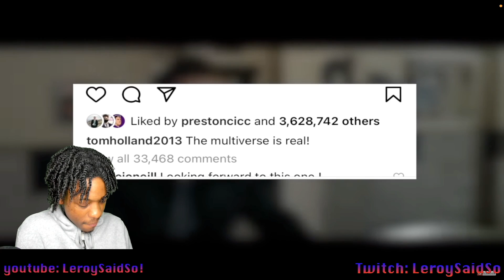Spider-Man No Way Home TRAILER RELEASE DATE & TIME CONFIRMED! Tom Holland Tease Multiverse |REACTIOn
SOo We Have An Official Trailer Coming Out For Spiderman No WayHome And WE now Know The date ANd TIMEe!😱😁